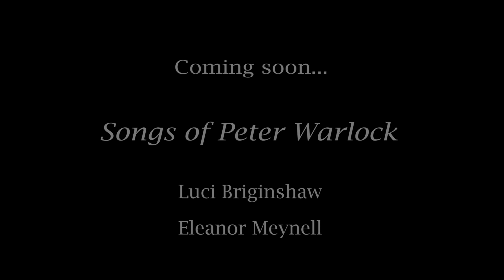Songs of Peter Warlock - Luci Briginshaw and Eleanor Meynell